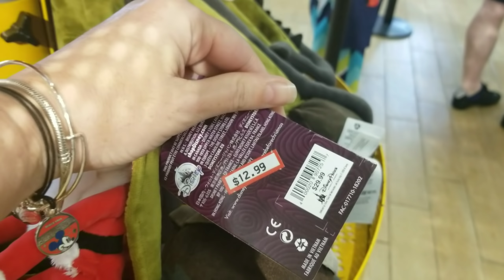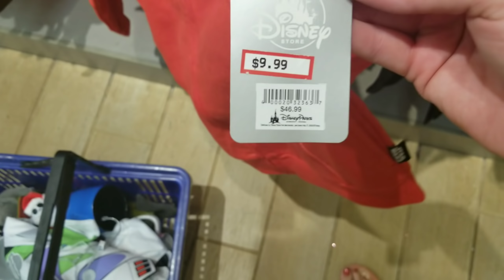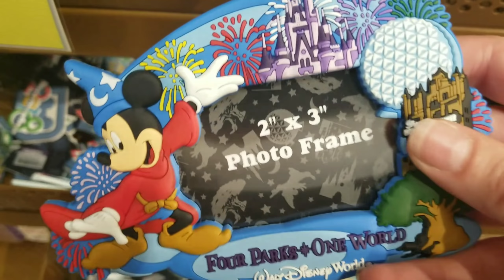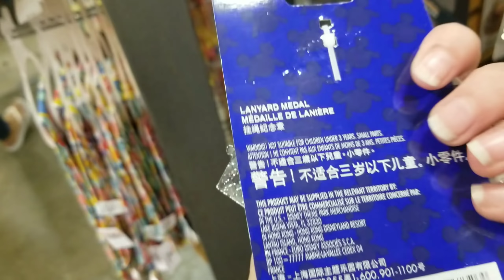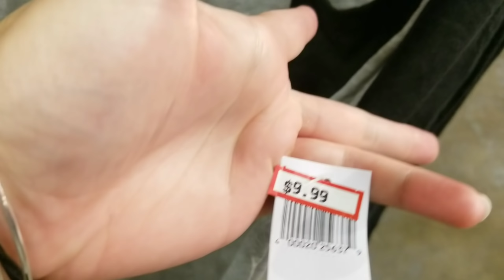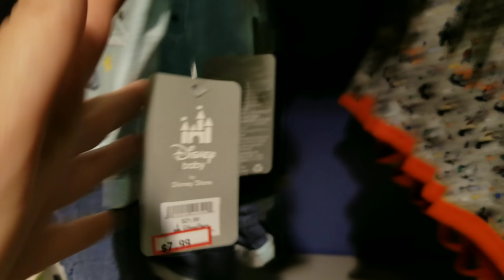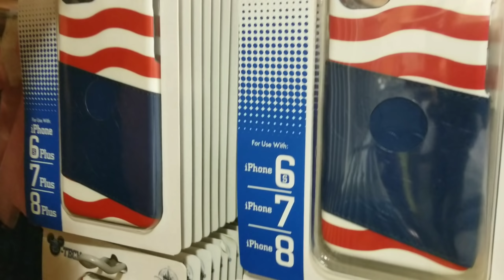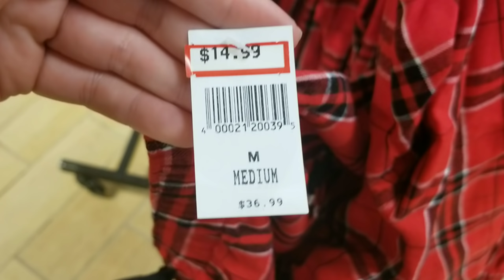DISNEY CHARACTER WAREHOUSE JAN 3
Send us a postcard or mail!!We 😍 mail!

LIMITED TIME ONLY: I am trying to raise money for more camera equipment to provide more content and live streams and to provide footage for special event coverage like Galactic Nights, Mickeys Christmas Party etc. etc.!!

When donating please include favorite Disney items(movies, princess, pins, toys, home goods etc.. etc... Include complete address to send package :)

Buy us a cup of coffee or help donate to our camera fund!

 Check out my main to Facebook groups on how to save money throughout the year on every day merchandise from toilet paper to birthday presents!
FACEBOOK GROUPS

Twitter(Im new to Twitter so bear with me lol)